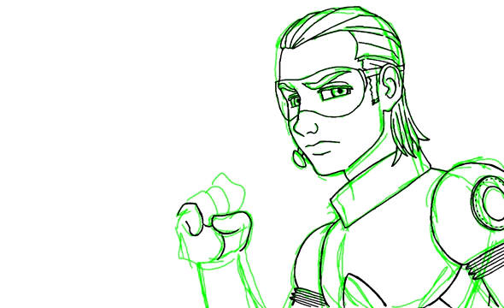How to draw Yousis | Phantasy Star II | SEGA | Colors! 3D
How to draw Yousis. Speedpaint. Drawing time-lapse.

Yousis. Eusis. Rolf.

Fan art time-lapse from SEGA's Phantasy Star II.

©️SEGA.

Made with Colors! 3D.

Watch!

0:00 Drawing Yousis.
0:38 Coloring Yousis.
1:58 Ending.

U Make Me Feel.
By MK2.